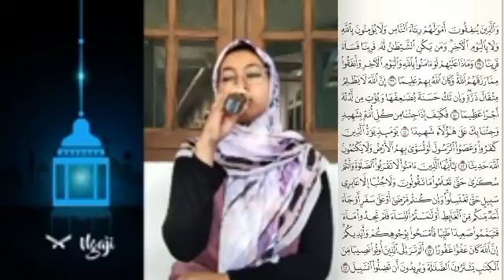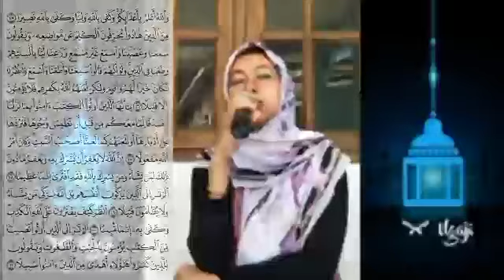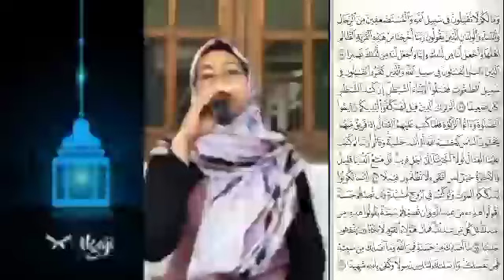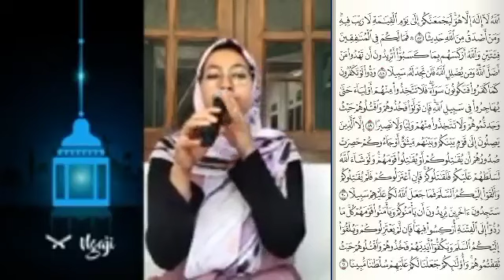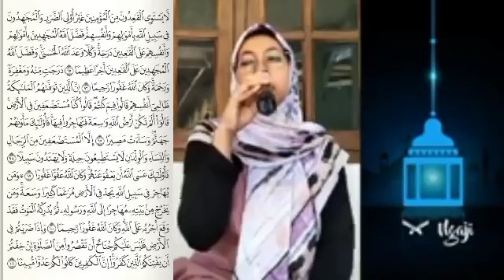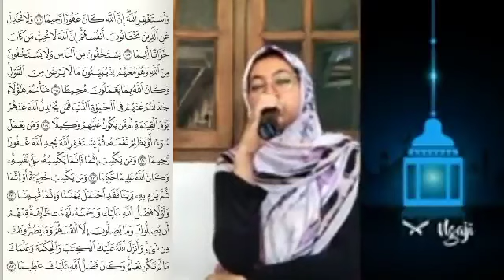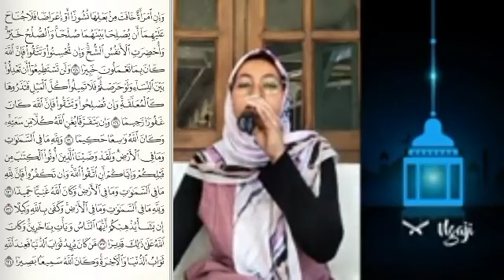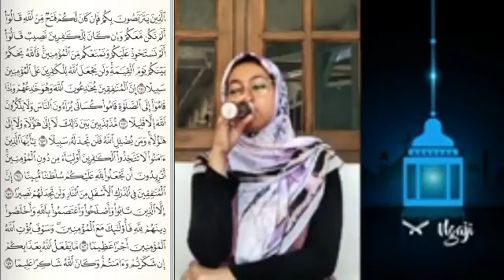Muroja'ah Juz 5 Tartilan Merdu Ning Dwi Yukha Nida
Follow dan Sapa Pemilik Channel Jaasyakhesh ini di...